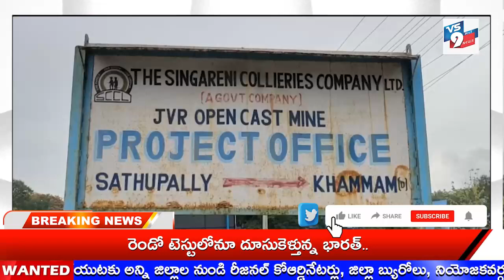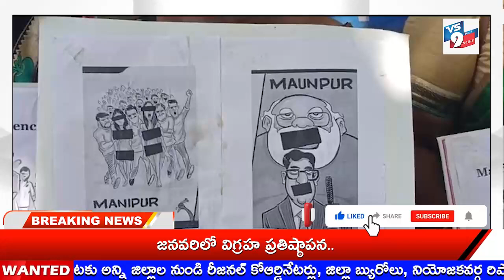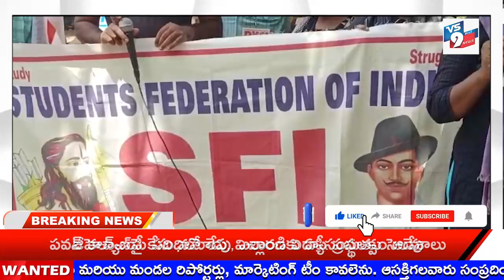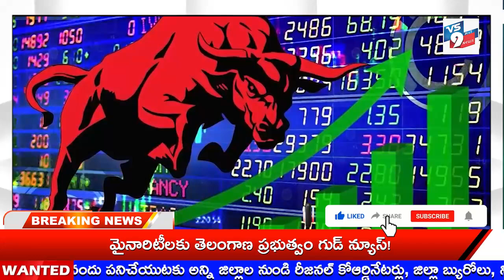VS9 NEWS// NEWS BULLETIN 21-07-2023